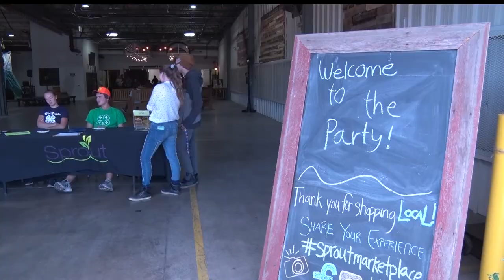Crow Wing County 4-H Hosts Party With A Purpose